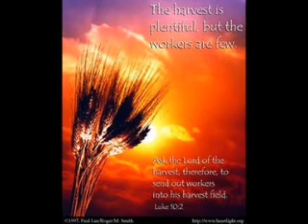Saskatchewan Wickedness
Missions trip to saskatchewan, wicked awesome times! just watch it